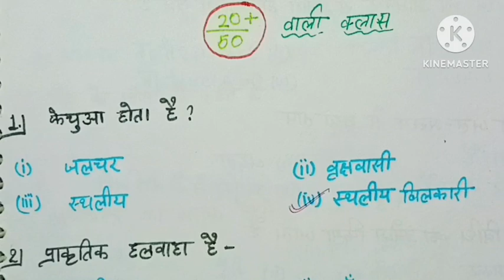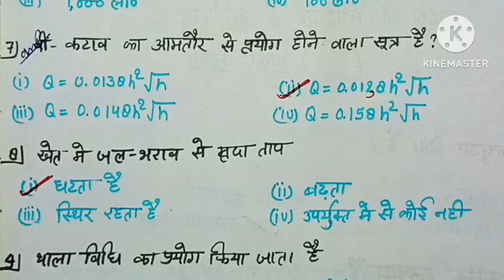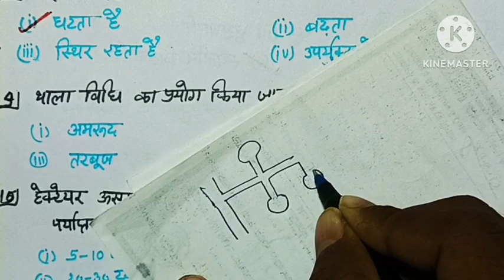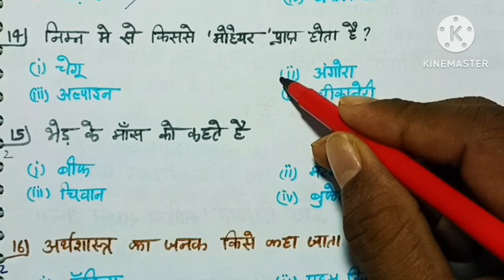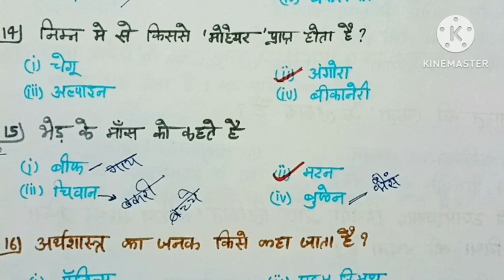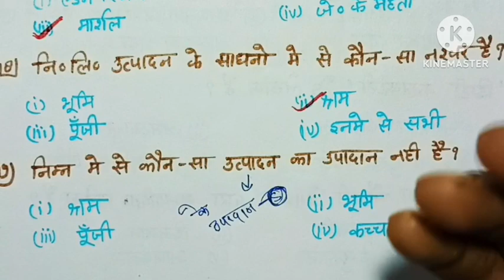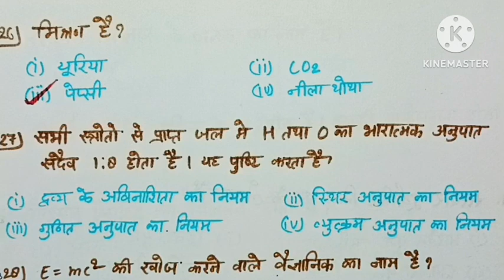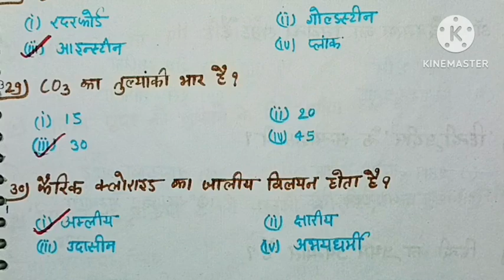class 12th Ag ऑल सब्जेक्ट क्वेश्चन🔥 hindi | Chemistry | Economics | Husbandry | zoology | Agronomy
BOARD एग्जाम एग्रीकल्चर, UPCATET, BHU,CUET, ICAR  अन्य B.Sc.Ag & M.Sc.Ag प्रवेश परीक्षा की  तैयारी करने के लिए हमारे सोशल मीडिया से जुड़े :

बोर्ड एग्जाम्स की बेहतरीन और निशुल्क तैयारी करे
agriAnuj के साथ 2024 💯💯

12th agriculture
12th agriculture class
12th agriculture chemistry
class 12 agriculture chemistry
class 12 agriculture chemistry important questions
12th agriculture online class